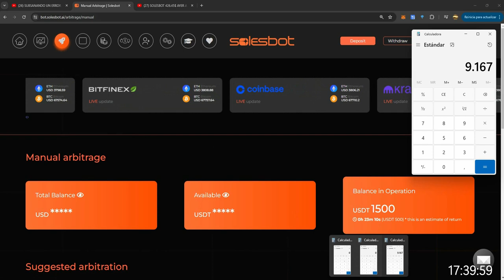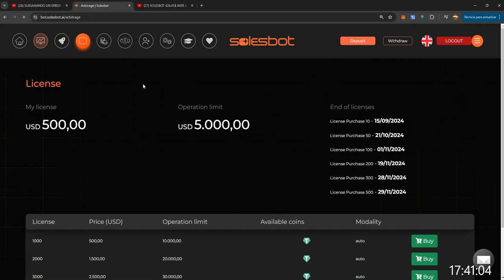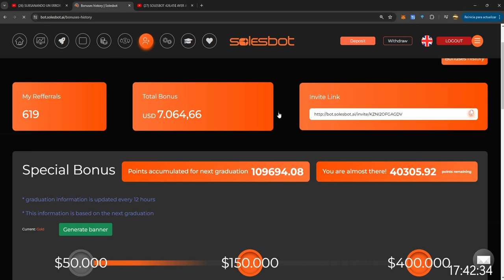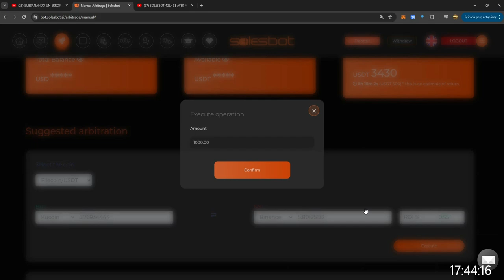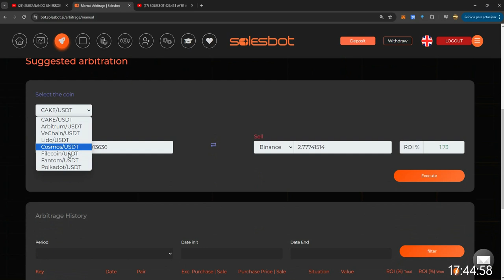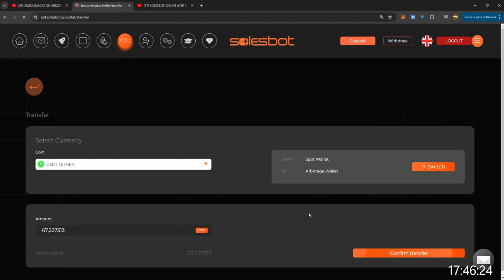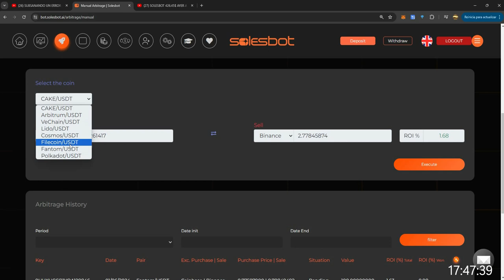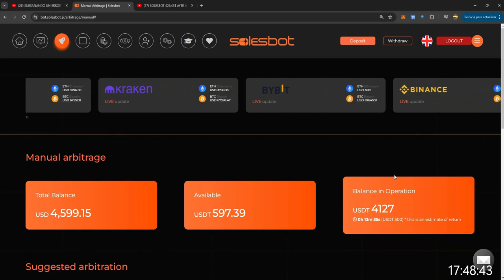SOLESBOT - CASI EN 24 HORAS 459.60· + LA RED + 41.50 BONO LICENCIA ARBITRAJE MANUAL CADA 3H Y 11M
Soles BOT es un software de inteligencia artificial diseñado a medida para el mercado de criptomonedas, que actualmente opera en una modalidad específica llamada arbitraje.

✅Enlace de referido.

✅Streaming Raúl Soles de 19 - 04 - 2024.

✅Streaming Raúl Soles de 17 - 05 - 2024.

✅LISTA DE 5 VIDEOS DEL PASO A PASO.

✅SOLESBOT CEO RÁUL SOLES EXPLICA COMO FUNCIONA EL ARBIRAJE MANUAL Y CUANTO TIEMPO ES RETORNO CAPITAL

✅Lista de videos..- DE AYER A HOY HE GANADO. !!!. - HISTORIA DESDE 15 DE MARZO HASTA ULTIMA FECHA. !!!. DE HOY

✅SOLESBOT - 1ª ANIVERSARIO - HAN CREADO UN BOTÓN DE DONACIONES  - 38 USD DE AYER A HOY  - ARBITRAJE

✅Inversión mínima 10 usd en automático donde cada 48 te regresa el capital.
✅Licencia 10 usd para operar en automático hasta 100 usd - ROI mensual 15%. Y además obtienes enlace de referencia por 6 meses, para poder invitar a tus amigos.

✅Mínima inversión en Manual de 10 usd, no es necesario comprar la licencia para poder hacer trading en manual cada 8 horas. Actualmente tiene 8 monedas para hacer arbitraje.
Ejemplo:

👇🏻Cada 8 horas tienes un límite por cada moneda y con un ROI como máximo actualizado en estas 8 monedas.
✅TOTAL 3530 USDT VOLUMEN MAXIMO PARA HACER ARBITRAJE CADA 8 HORAS EN ESTA 8 MONEDAS.

✅Operativa para cuenta 130 usdt a 500 usdt hacer arbitrajes cada 8  horas 3 veces al dia.
04:00 am Cake(30) Fantom(100) y Polkadot(el dinero sobrante) ganacias=1.34
6:50 am Polkadot(todo el dinero ) ganancias=0.71
9:40 am  Polkadot(todo el dinero) ganancias=0.71

12:30am Cake(30) Fantom(100) y Polkadot(el dinero sobrante) ganacias=1.34
15:20 pm Polkadot (todo el dinero) ganancias=0.71
18:10 pm Polkadot(todo el dinero) ganancias=0.71

21:00 pm Cake(30) Fantom(100) y Polkadot(el dinero sobrante) ganacias=1.34
23:50 pm Polkadot(todo el dinero ) ganancias=0.71

Como hemos acabado con Polkadot, podemos empezar el dia siguente con Polka, porque nos permite arbitrarlo cada hora !El horario es informativo(lo podeis modificar) y los tiempos de retorno pueden variar, vosotros siempre mirar el reloj que os marca el tiepo de retorno para establecer  alarma.
 Ganancia diaria sin tener en cuenta el interes compuesto,y ROI max es 7.6$/dia. Con el interes compuesto (que hace que tu ganancia sea mayor cada dia)realizando todos estos arbitrajes, diariamente .En 30 dias deberias tener mas de 400 dolares!
NOTA: No es obligatorio parar a las 23:50. El horario esta disenado asi para poder empezar siempre a la misma hora y recuperar el tiempo perdido esperando los ROI
La ganancia esta calculada para el minimo de la estrategia!

✅Los depósitos para hacer trading manual es solo mediante usdt de la red de binance smart chain (BEP20). Una vez fondeado el en Solesbot hay que transferirlos desde la billetera spot a billetera de arbitraje con un ROI aproximado del 4.49% si haces 24 arbitrajes en 24 horas.

✅Nota. Leer antes de registrarse los términos y condiciones porque se banea cuentas a la misma dirección de retiro, también hay un KYC de por medio, en mi caso estoy verificado.

✨🔴ÚLTIMA HORA🔴✨
NOS COMUNICAN DESDE SOPORTE QUE HEMOS COLAPSADO CON EL LINK DEL KYC. NOS HAN SOLICITADO RETIRARLO.
✨LES EXPLICO✨
Soporte me ha solicitado que os comunique que NO TODOS los usuarios tienen necesaria la verificación. Soporte les solicitará la verificación ÚNICAMENTE si fuera necesario.
Parece ser que estamos saturando soporte y nos han pedido que les ayudemos RETIRANDO EL LINK del KYC.